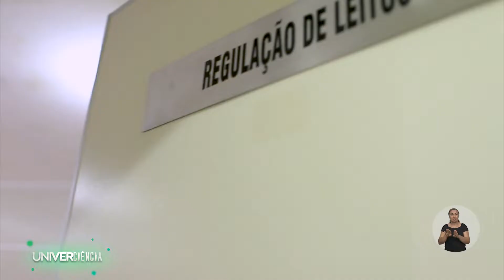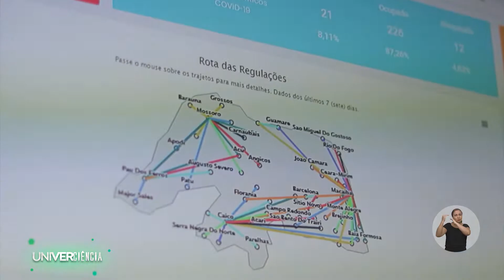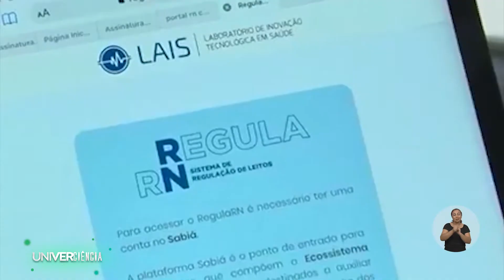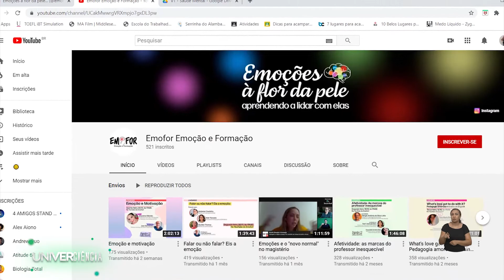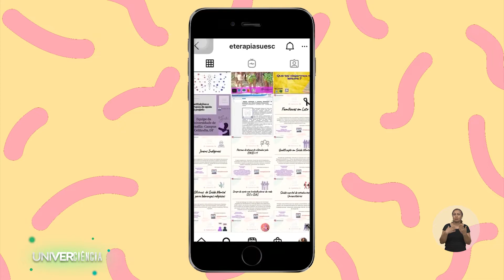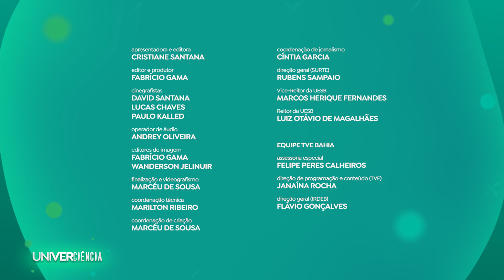Univerciência - Programa 2 | Primeira Temporada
Nesta edição do Univerciência, pesquisadores da Universidade Federal do Rio Grande do Norte (UFRN) contam a história do surgimento das vacinas. O programa mostra também a descoberta do grupo de pesquisadores da Universidade Federal da Paraíba (UFPB) de um composto capaz de combater as superbactérias e, ainda, a pesquisa das composições alimentícias de chocolate e de gelado comestível, que proporcionou à Universidade Estadual do Sudoeste da Bahia (Uesb) sua terceira carta patente.

Lançado em 29 de maio de 2021.

Hoje se sabe que as vacinas são produzidas por microorganismos conservados em laboratório, sendo atenuados ou inativados. A história da vacina, porém, começa com uma onda de varíola, no século 18. A partir da observação de trabalhadores da agropecuária que adoeciam da varíola bovina, doença menos agressiva, foi constatado a imunidade da varíola humana. Esses conhecimentos, experimentos e descobertas, que  aconteceram graças às pesquisas científicas, são contados no programa por pesquisadores da UFRN.

A partir do ácido celeno glicólico, pesquisadores da UFPB produziram um composto com ação antibacteriana, capaz de combater as temidas superbactérias, altamente resistentes aos antibióticos. A composição atua para evitar que a bactéria coloque para fora os antibióticos.

“Composição Alimentícia com ‘mel de cacau’ é o título da invenção que proporcionou à Uesb sua terceira carta patente, emitida pelo Instituto Nacional da Propriedade Industrial (INPI), em fevereiro de 2021. A pesquisa trata das composições alimentícias de chocolate e de gelado comestível, a partir do chamado ‘mel de cacau’. O produto também promete ser um substituto natural do açúcar, além de ser uma esperança para a crise do agronegócio do cacau no Brasil causada, inclusive, pela devastação da vassoura de bruxa. A situação levou os pesquisadores a buscarem alternativas para o cacau, um dos principais frutos produzidos no sul da Bahia.